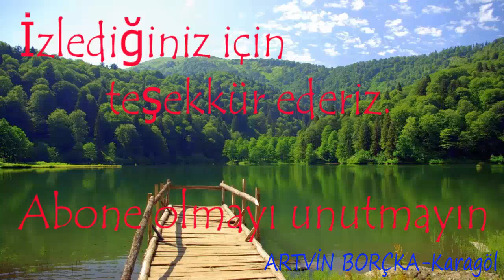Arıcılık yapmak isteyenler mutlaka izlesin-KARADENİZ BÖLGESİ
Diğer Videolar

4-BAŞLATMA KOVANINDAN ALINAN ANA ARIYI SUNNİ BÖLMEDE KULLANMA

 Arıcılığa yeni başlayacak olan ve mevcut arıcıların mutlaka izlemesi gereken bir video..
     Videoda aşağıdaki bir çok soruya cevap bulabilirsiniz..

arıcılığa yeni başlarken öenmli olan hususlar nelerdir.
arıya şerbet ve kek vermek
arı ırkları
arıların özellikleri
arı ürünleri
ülkemizde arıcılığın konumu
arıcılık hakkında gençlere tavsiyeler
dünyada arıcılık
arıların biyoloji açısından önemi
sahte bal nasıl anlaşılır
gerçek bal özellikleri
sahte bal özellikleri
şekerli balın özellikleri
bal neden kristalleşir
kristalleşen bal sahtemidir
bal test yöntemleri
balın faydaları
arı zehirinin önemi
kat atmak ne demektir
arı nasıl kışlatılır
kışlık bakım nasıl yapılır
arı ilkbahar bakımı nasıl yapılır
arıcılık yapmak ve önemi

aricilik ari cilik bahar ari bakimi 2017 ari bakimi ari keki nasıl yapılır aricilik yapmak isteyen mutlaka izlesin  2017baharbakimi vidyolari aricilik yapmak isteyenler izlesin ari şerbeti nasil yapilir arıcıların izlemesi gereken video ari bahar bakimi varroa 2017 Diğer Son 28 gun aricilarin izlemesi aricilik 2017 buckfast arisi aricilik ari cilik bahar ari bakimi 2017 ari keki nasil yapilir aricilik yapmak isteyen mutlaka izlesin aricilarin izlemesi gereken video 2017baharbakimi vidyolar aricilik yapmak isteyenler izlesin ari serbeti nasil yapilir bal aralarina ilk baharda neden seker verilir 2017 mart ari bakimi, Arıcılık nasıl yapılır